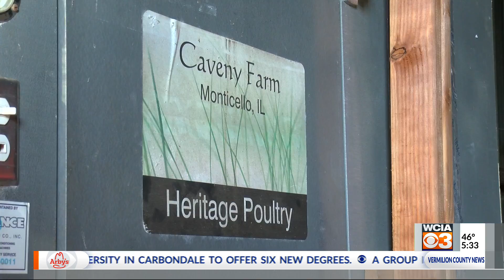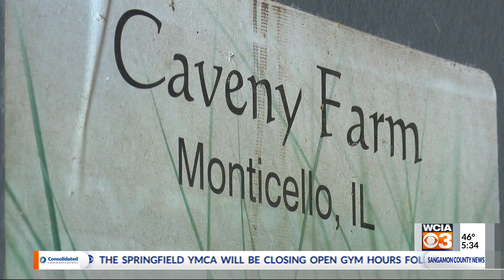Thanksgiving farm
Turkeys are a little more expensive at Caveny farms this year.